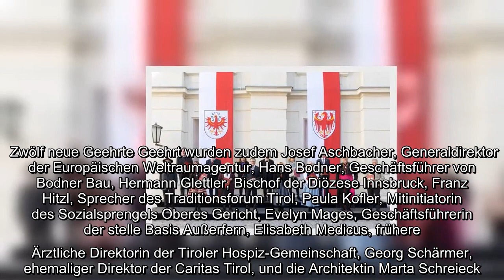Innsbruck - FÃ¼r ihr hervorragendes Ã¶ffentliches und privates Wirken haben am heutigen Sonntag Tiro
Innsbruck - FÃ¼r ihr hervorragendes Ã¶ffentliches und privates Wirken haben am heutigen Sonntag Tirols Landeshauptmann GÃ¼nther Platter und